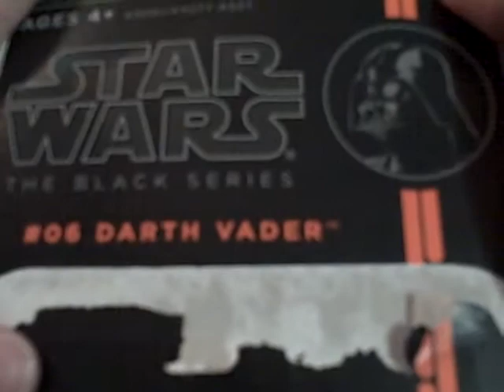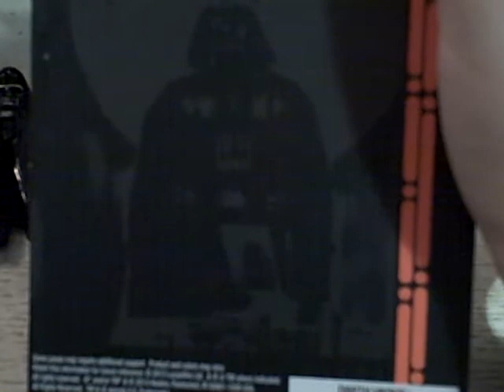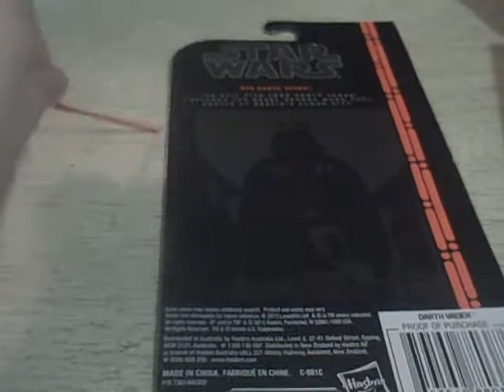The Black Series: Darth Vader (ESB) Review